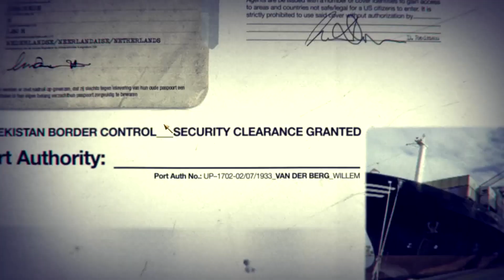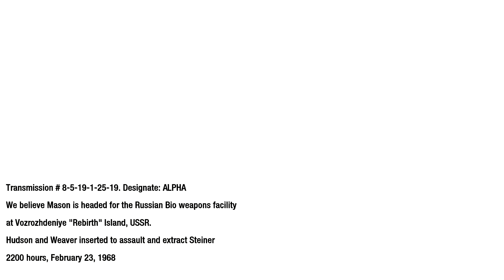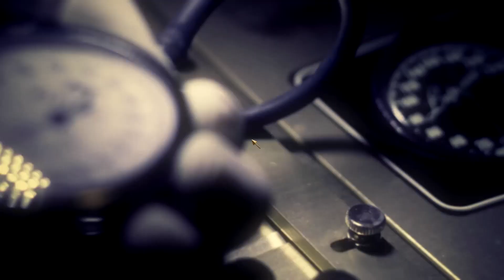"Rebirth Island, USSR" Call of Duty: Black Ops|| PART 12|| Veteran Difficulty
Black Ops takes place between 1961 and 1968 during both the Cold War and the Vietnam War, 16 years to 23 years after the events of World at War. It portrays a secret history of CIA clandestine black operations carried out behind enemy lines.